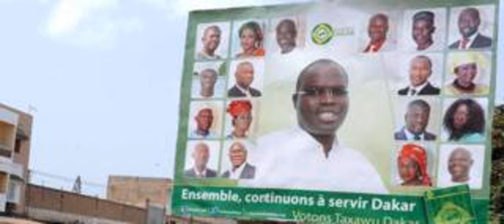La mairie de Dakar se constitue partie civile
Le conseil municipal de la ville de Dakar a vote lundi en faveur de la constitution de partie civile dans le proces de Khalifa Sall, l'edile de Dakar emprisonne depuis mars 2017 dans une affaire presumee de detournement de deniers publics.